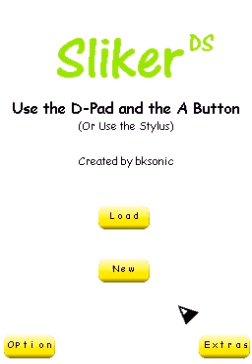Sliker DS Final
Homebrew nintendo DS, "Sliker DS" par bksonic.